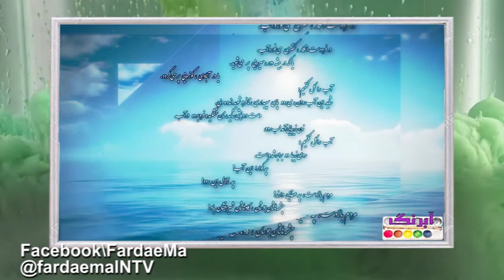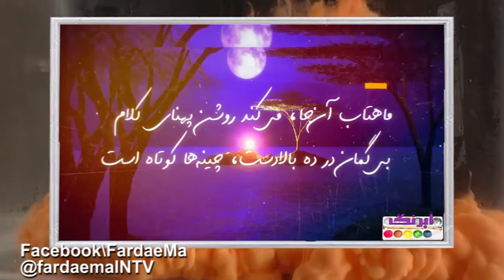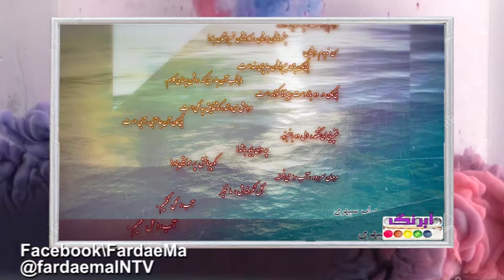آبرنگ - انيميشن انسان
Man
انسانها بي توجه به سرنوشتي كه ممكنه در انتظارشون باشه زيبايي ها رو از بين ميبرن و منافع آني خودشون رو ترجيح ميدن...
فرداي ما را در محيط هاي زير دنبال كنيد:
FardaeMaINTV.blogspot.com